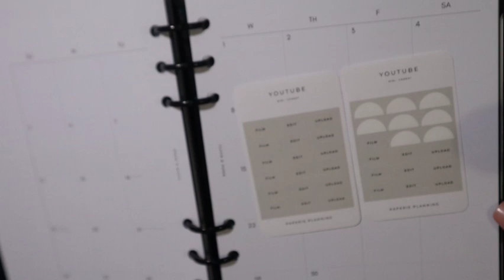June 2022 | Plan With Me | Cloth and Paper Quilted Caviar Leather Agenda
This is June 2022 Plan With Me. We haven't done this in awhile so we have a lot to talk about. Let's have a productive and well-balanced month.

Neewer 2-in-1 Camera Tripod Monopod with 360 Degree Rotatable Center Column:

Cash box:
KYODOLED Large Cash Box with Combination Lock

15pcs Clear Color A6 Size Fog Zipper Pouch:

8Lotus:
FINANCIAL OVERVIEW

VLOG EQUIPMENT:
Canon M50
Movo Microphone

VIDEO EDITOR I USE:
iMovie